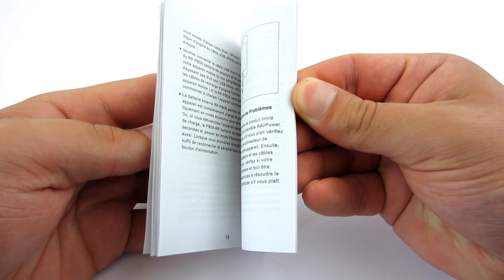RAVPower Luster Mini 2-in-1 Recenzja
Kup z:
Amazon UK
Amazon US
Amazon DE
Amazon FR
Amazon IT
Amazon ES

Specyfikacja techniczna:
Pojemność: 3000mAh
Gwarancja: 12 miesięcy gwarancji
Wymiary: 107mm x 23mm x 23mm
Waga: 83 gramy
Temperatura pracy: -20-45 ℃
Temperatura przechowywania: -40-60 ℃
Latarka posiadająca trzy tryby świecenia.